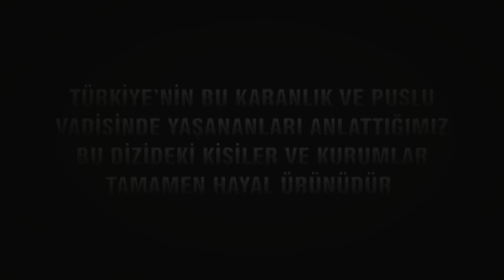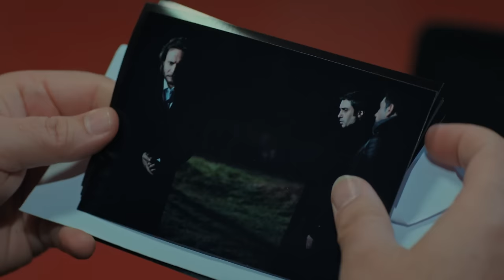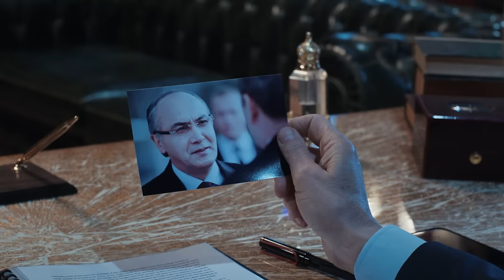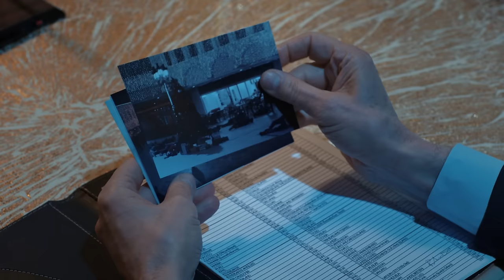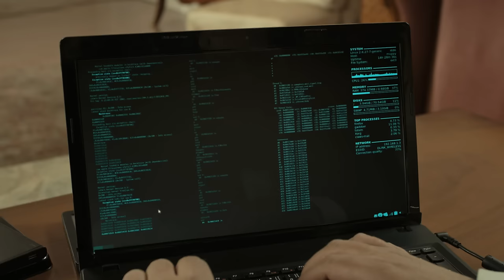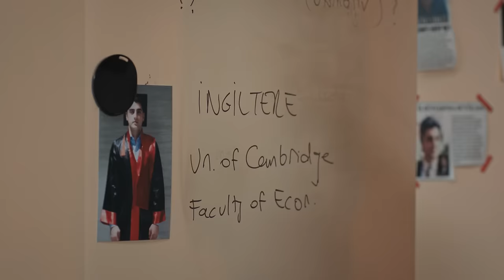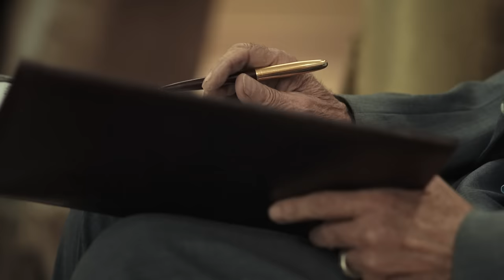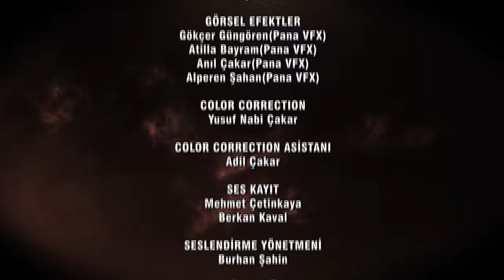Kurtlar Vadisi Pusu 276. Bölüm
Oyuncular : Necati Şaşmaz (Polat Alemdar), Cahit Kayaoğlu (Cahit), Erhan Ufak (Güllü),
Defne Samyeli (Zeynep), Ertan Saban (Gölge), Gaye Gürsel (Safiye),
Görkem Sevindik (Pusat), Levent Can (Fehmi), Yılmaz Meydaneri (Hakkı),
İbrahim Gündoğan (Mete), Orhan Edip Ertürk (Tilki Andrei)  Selahattin Bel (Raskoln),
Ertuğrul Şakar (Yasin Komutan), Levent Sülün (John Smith), Doğuhan Güney (Yusuf Kuzuzade),
Batuhan Güney (Kenan Kuzuzade), İsmail Aydın (Süha), Vural Yayan (Hoca),
Selahattin Töz (Sadık Britani), Özgür Teke (Ozi), Doğa Sakarya (Elif),
Aziz Kibartaş (Algiz), Adnan Erdoğan (Hüsnü Yalınkılıç), Luran Ahmeti (Ariel)

Yapımcı : Pana Film         Konsept : Necati Şaşmaz

Yönetmen : Doğan Ümit Karaca  İkinci Yönetmen : Selahattin Sancaklı

Senaryo : Murat Koca, Cahit Kayaoğlu, Selma Hacıosmanoğlu

Senaryo Danışmanı: Öktem Başol